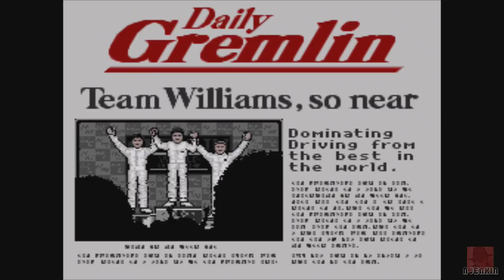Nigel Mansell's World Championship - on the SEGA Genesis / Mega Drive - with Commentary !!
NIGEL MANSELL'S WORLD CHAMPIONSHIP - on the SEGA Genesis / Mega Drive. Published by Konami in 1994. Set in much happier times for the Williams F1 team.

I'm also on Twitter - jenkin7NICK